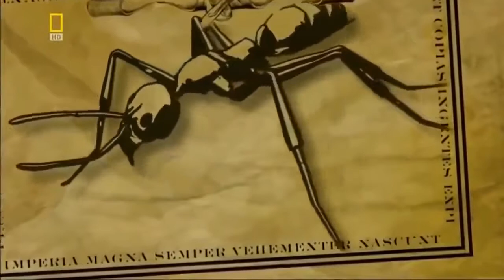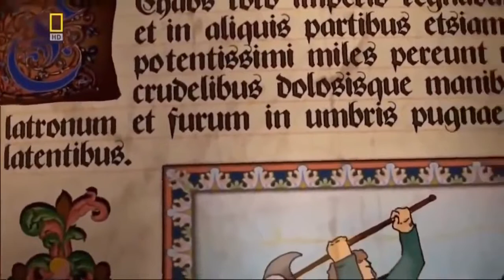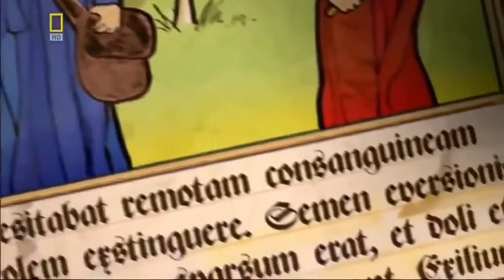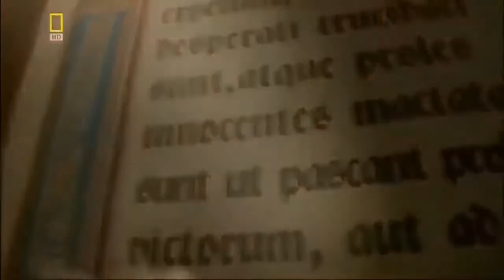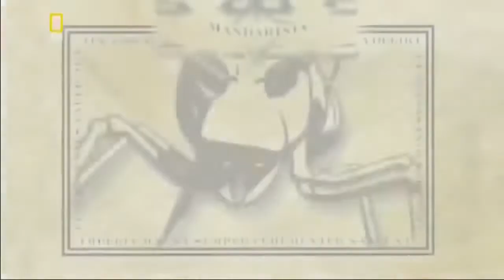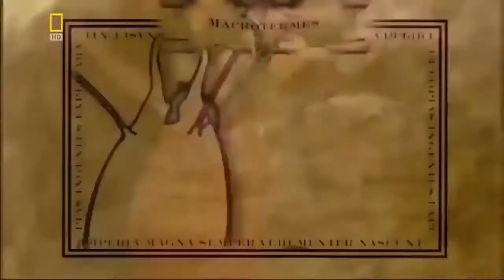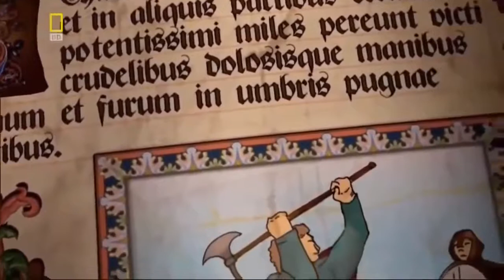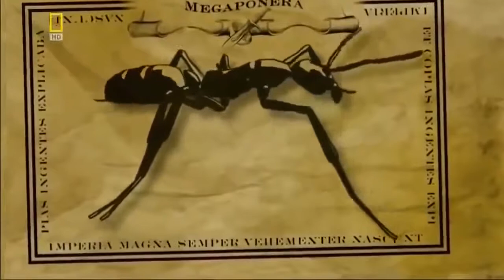National Geographic Documentary I military discipline of ants I BBC Wildlife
The name army ant (or legionary ant or marabunta) is applied to over 200 ant species, in different lineages, due to their aggressive predatory foraging groups, known as "raids", in which huge numbers of ants forage simultaneously over a certain area.
Another shared feature is that, unlike most ant species, army ants do not construct permanent nests: an army ant colony moves almost incessantly over the time it exists. All species are members of the true ant family, Formicidae, but several groups have independently evolved the same basic behavioral and ecological syndrome. This syndrome is often referred to as "legionary behavior", and may be an example of convergent evolution.
Most New World army ants belong to the subfamily Ecitoninae, which contains two tribes: Cheliomyrmecini and Ecitonini. The former contains only the genus Cheliomyrmex, whereas the latter contains four genera: Neivamyrmex, Nomamyrmex, Labidus, and Eciton. The largest genus is Neivamyrmex, which contains more than 120 species; the most predominant species is Eciton burchellii; its common name "army ant" is considered to be the archetype of the species. Old World army ants are divided between the Aenictini and Dorylini tribes. Aenictini contains more than 50 species of army ants in the single genus, Aenictus. However, the Dorylini contain the genus Dorylus, the most aggressive group of driver ants; 60 species are known.[citation needed]
Originally, the Old World and New World lineages of army ants were thought to have evolved independently, in an example of convergent evolution. In 2003, though, genetic analysis of various species suggests that they all evolved from a single common ancestor, which lived approximately 100 million years ago at the time of the separation of the continents of Africa and South America. Army ant taxonomy remains in flux, and genetic analysis will likely continue to provide more information about the relatedness of the various taxa.